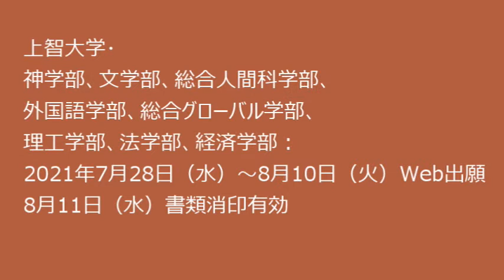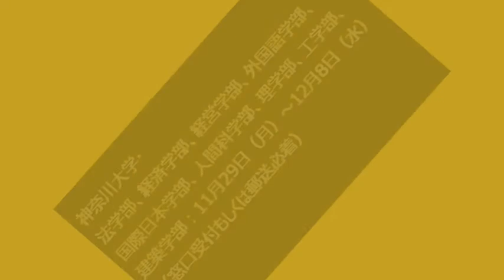学部出愿日程2021.5.6更新版/日本の各大学の学部出願日程まとめ